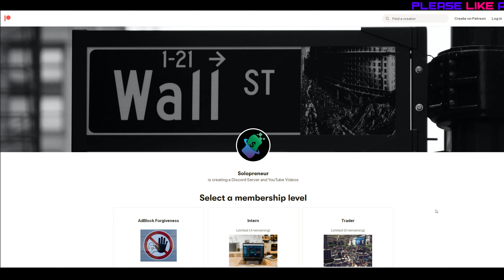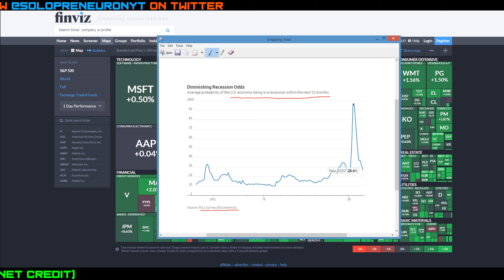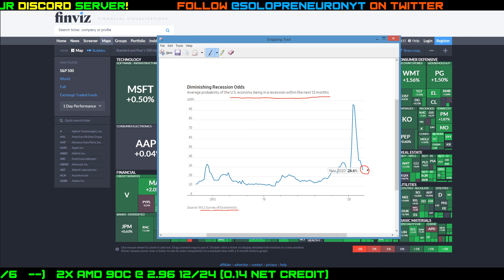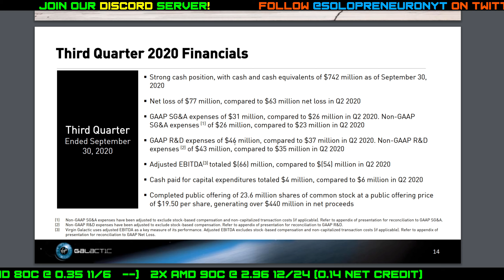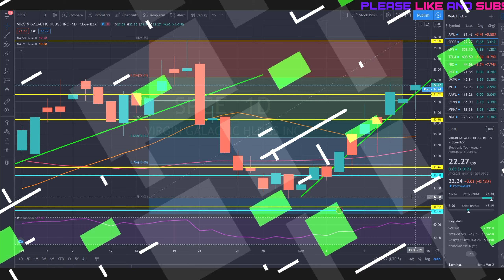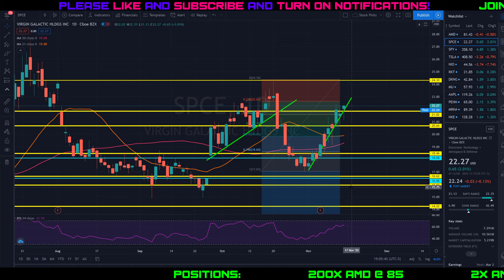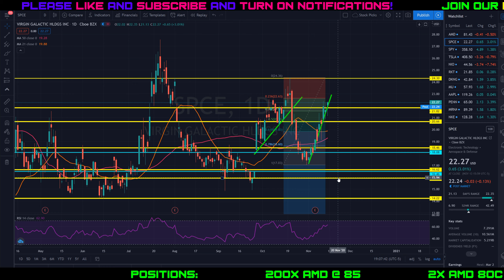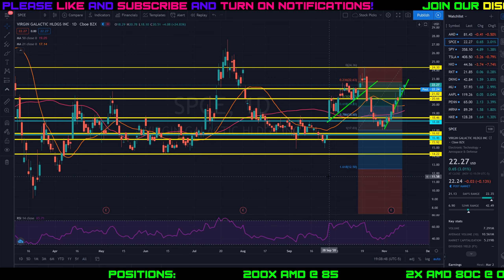🚀 SPCE (Virgin Galactic) STOCK GOING TO THE MOON TODAY! 🚀 | Selling Options with the Wheel Strategy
I thought SPCE (Virgin Galactic) stock was set for another green week with earnings today and their first spaceflight from Spaceport America Expected to Occur Between November 19-23. Also, Rollout of Second Spaceship is Scheduled to Take Place in the First Quarter of 2021 and they are Reopening Ticket Sales in 2021 Following Sir Richard Branson’s Spaceflight.  Let's discuss the technical analysis on SPCE stocks as well as recent news on the economy!

Stock market stocks and options trading videos for beginners using Theta Gang strategies like the Wheel options strategy. Step by step investing tutorials explained! We discuss stock news and price predictions with analysis and review!

Some Investing Books I Recommend Reading:
Options as a Strategic Investment
Rule #1: The Simple Strategy for Successful Investing in Only 15 Minutes a Week!